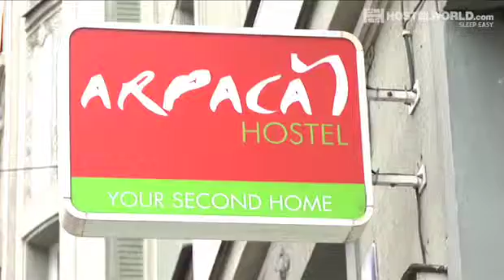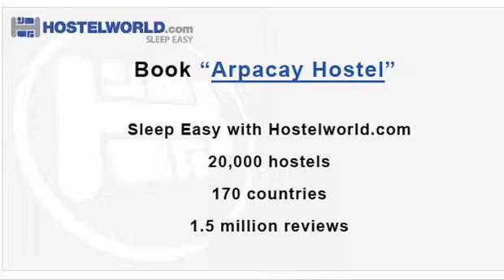Arpacay Hostel | Prague | Hostelworld.com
Video of Arpacay Hostel in Prague from Hostelworld.com. View common room, dormitories, private rooms, reception area and more.